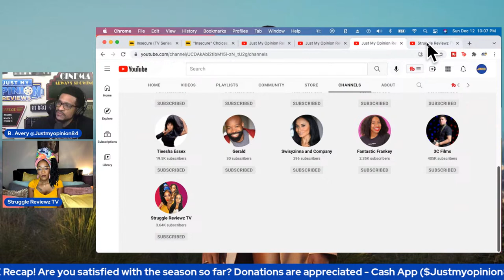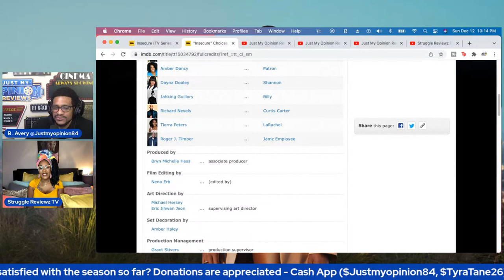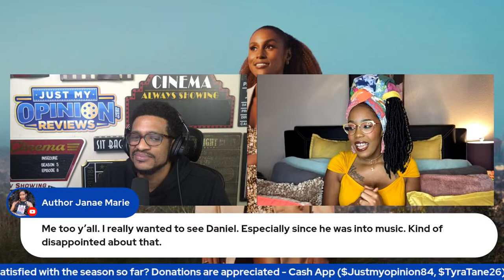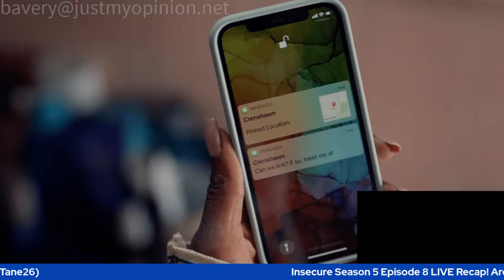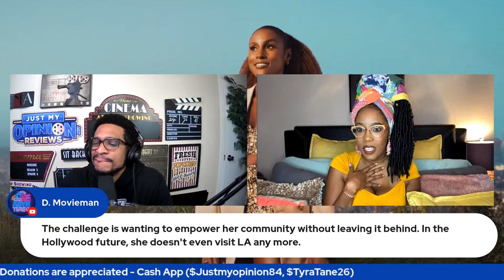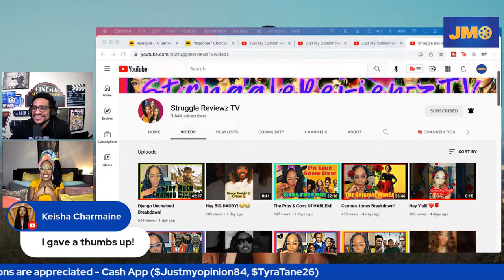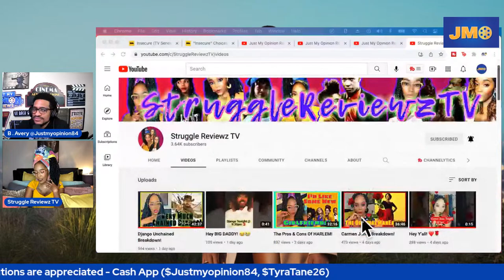Insecure Season 5 Episode 8 'Choices, Okay?!' LIVE Recap! (SPOILERS)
Insecure Season 5 Episode 8 'Lowkey Happy' LIVE Recap! (SPOILERS). Modern-day black women might be described as strong and confident; in other words, just the opposite of Issa and Molly. As the best friends deal with their own real-life flaws, their insecurities come to the fore as together they cope with an endless series of uncomfortable everyday experiences.

Other Channels:

$TyraTanae26